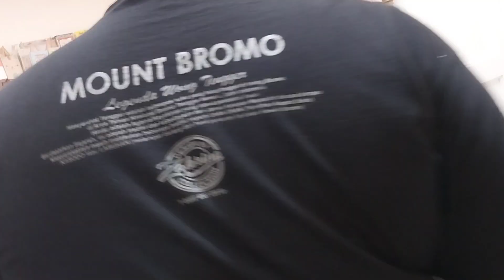TahunBaru Imlek 2574,Toko YOUNG NA,PakuwonCity Mall, EastCostCenter, PakuwonCity Surabaya, 22Jan2023